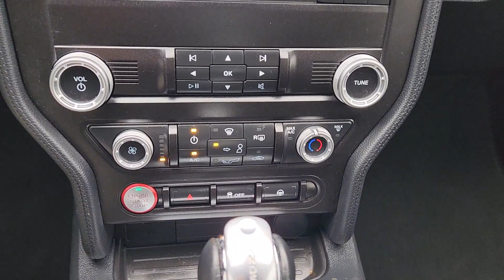2021 Ford Mustang Rockwall, Garland, Mesquite, Dallas, McKinney M5117374A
Carbonized Gray Metallic Used 2021 Ford Mustang EcoBoost available in 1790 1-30 Frontage Road, Rockwall, Texas at Southwest Kia Rockwall. Servicing the Rockwall, Garland, Mequite, Dallas, McKinney, TX area.

GREAT MILES 35 172! EcoBoost trim. Smart Device Integration  Onboard Communications System  iPod/MP3 Input  Back-Up Camera  MINI SPARE WHEEL & TIRE  WHEELS: 18  X 8  MACHINED-FACE ALUMIN... TRANSMISSION: 10-SPEED SELECTSHIFT AU... Turbo br /br /KEY FEATURES INCLUDEbr /Back-Up Camera  Turbocharged  iPod/MP3 Input  Onboard Communications System  Smart Device Integration Ford EcoBoost with Carbonized Grey exterior and Ebony interior features a 4 Cylinder Engine with 310 HP at 5500 RPM*. br /br /OPTION PACKAGESbr /TRANSMISSION: 10-SPEED SELECTSHIFT AUTOMATIC 3.15 Limited Slip Rear Axle Ratio  Leather-Wrapped Shift Knob  MINI SPARE WHEEL & TIRE  WHEELS: 18  X 8  MACHINED-FACE ALUMINUM (641) low-gloss ebony black-painted pockets  Tires: 18 . br /br /PURCHASE WITH CONFIDENCEbr /CARFAX 1-Owner br /br /Horsepower calculations based on trim engine configuration. Please confirm the accuracy of the included equipment by calling us prior to purchase. br /
44U,641,66W